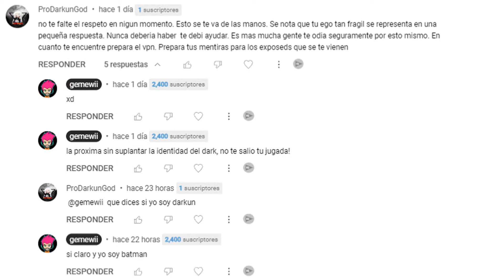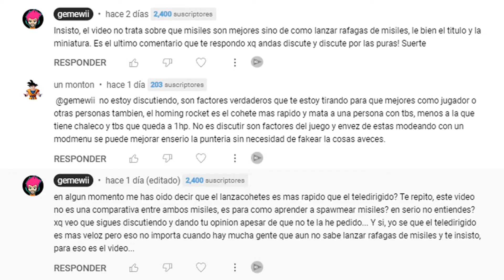CUALES SON LOS MISILES MAS RAPIDOS | TELEDIRIDIGO O RPG | GTAV ONLINE👈